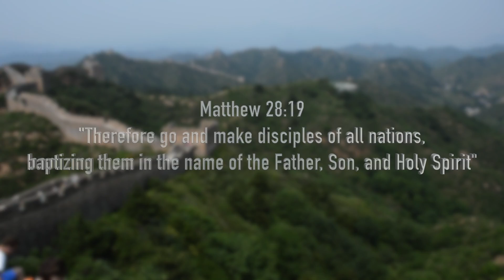East Asia 2015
Traveling the globe and making disciples.